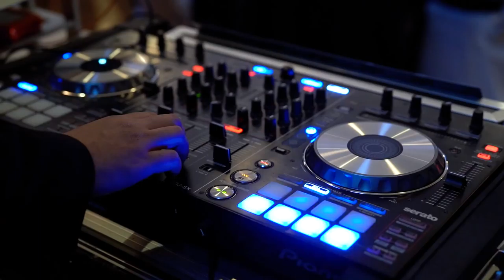Wedding Highlight Video for Savannah & Chris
This is one of my longer videos but just had to do it, too many awesome moments! Had a great time with these two shooting and videoing their wedding day! Check out @ 7min 47sec for the groom killing it on the mic!